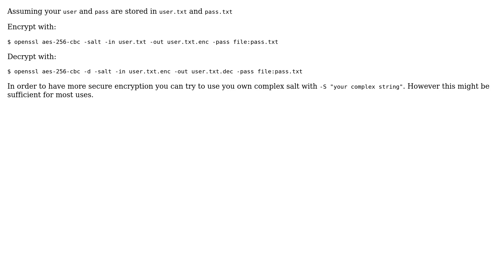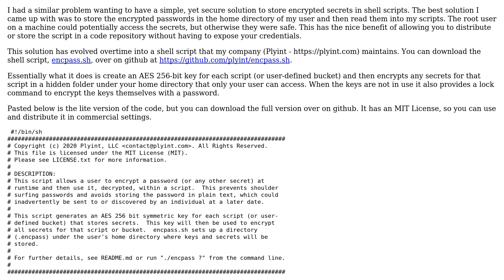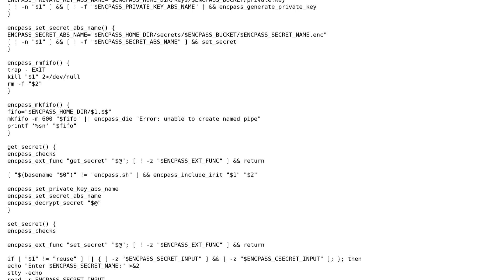Unix & Linux: How to Use Encrypted password in shell script AIX? (4 Solutions!!)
Unix & Linux: How to Use Encrypted password in shell script AIX?

With thanks & praise to God, and with thanks to the many people who have made this project possible! | Content (except music & images) licensed under cc by-sa 3.0 | Music | Images & others | With thanks to user sean_m user Ramesh user Jeyanthinath user Alexander Nick and the Stack Exchange Network Trademarks are property of their respective owners. You are responsible for your own actions.